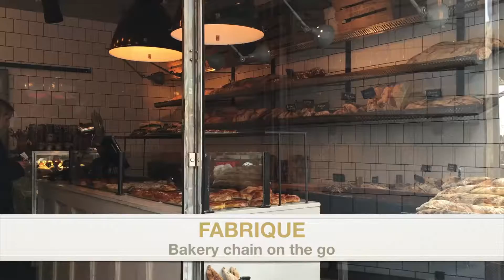STOCKHOLM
Mon récent séjour à Stockholm m' a offert l'opportunité de découvrir un certain nombre d'enseigne inspirantes. Reportage en vidéo.